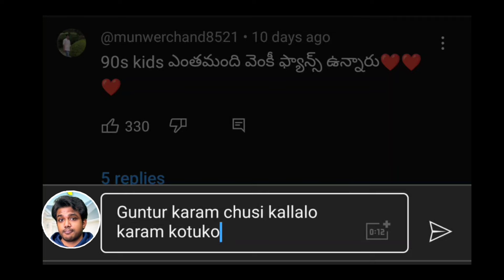Saindhav Review..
In This Video I had reviewed saindhavmovie starring venkatesh nawazuddinsiddiqui shraddhasrinath directed by saileshkolanu